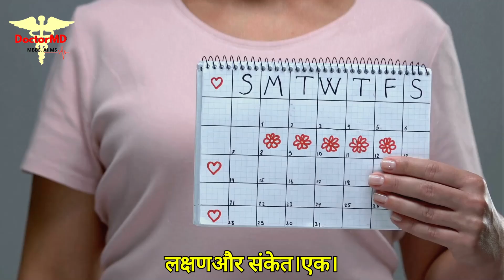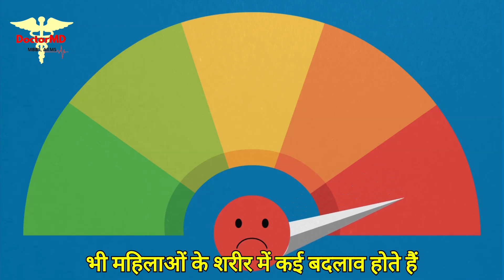पीरियड से पहले ये 4 लक्षण दिखें ये आप प्रेगनेंट हो चुकी हैं | Missed Periods Pregnancy Symptoms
Pregnancy Ke Lakshan Kya Hai In Hindi
pregnancy ke lakshan kya hai

Your Queries-
pregnancy ke lakshan in hindi
pregnancy ke suruati lakshan
pregnancy symptoms
pregnancy ke lakshan in first week in hindi
pregnancy hone ke lakshan kya hai
pregnancy
kaise pata kare ki pregnant hai ya nahi
pregnant hai ya nahi kaise pata kare,
early pregnancy symptoms
pregnancy ke suruati lakshan kya hai